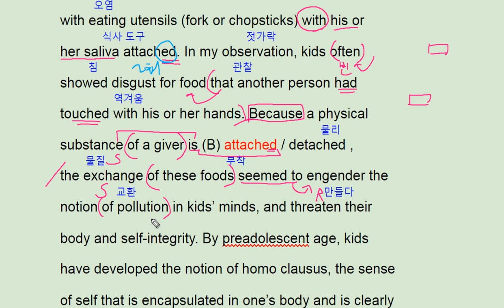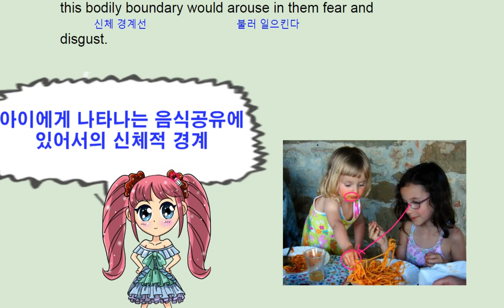2018 수능완성 영어 실전모의고사 3회 29번 - 번개콩 food exchange kids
2018 수능완성 영어 실전모의고사 3회 29번 - 번개콩 food exchange kids